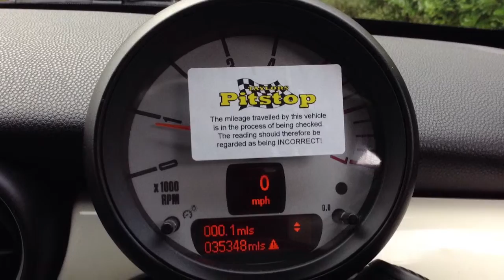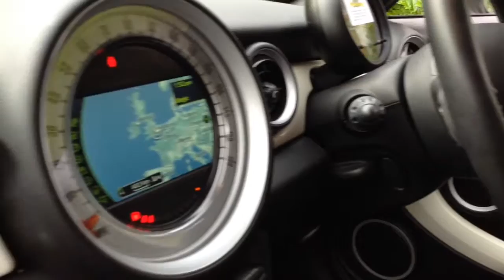Mini Coupe 2.0 Cooper SD now sold by Taylors Pitstop Garage, nr Crawley West Sussex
Telephone :Sales & Service 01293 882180

Ref: 13164